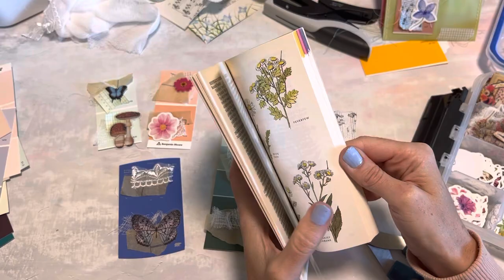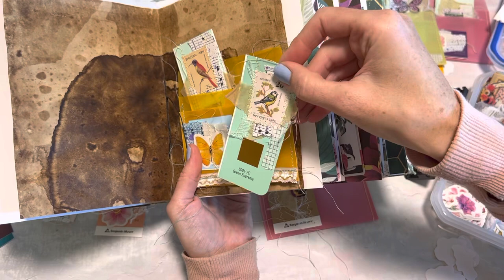Recycling paint sample cards // collage strips for journals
Gorgeous lace pack
Grid washi tape
Clear butterfly stickers
Postage stamp stickers
Tiny attacher stapler
Translucent bags (amber)
Yellow I think pink is sold out

TAperlogy is another place I love to get stickers and ephemera